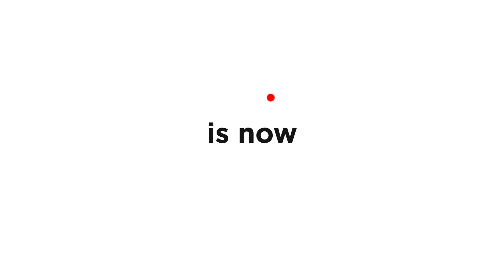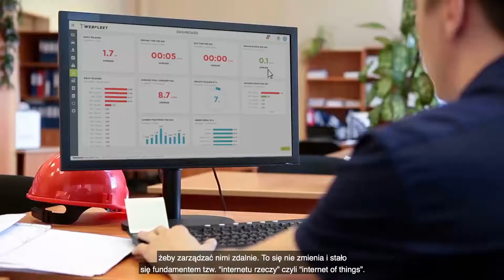Telematyka, która zmienia reguły gry w biznesie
TomTom Telematics to teraz Webfleet Solutions

Czym jest telematyka i jaką drogę pokonała aby stać się rozwiązaniem technologicznym zmieniające reguły gry w biznesie? Thomas Schmidt, dyrektor zarządzający Webfleet Solutions, wiodącego dostawcy rozwiązań telematycznych w Europie, komentuje przeszłość, teraźniejszość i przyszłość tej technologii.

Jesteśmy świadkami fascynującej podróży od powstania GPS, stworzonego przez amerykańskie siły powietrzne w celu kontrolowania obiektów wojskowych, poprzez rozwój technologii monitorowania pojazdów, aż po najnowsze rozwiązania wykorzystujące połączenie samochodów z internetem. Obecnie telematyka jest wykorzystywana przez przedsiębiorstwa na całym świecie w celu poprawy wydajności, produktywności, jakości obsługi klienta i bezpieczeństwa dzięki kompleksowym informacjom o ich flocie pojazdów. Ale to jeszcze nie koniec. Rozwój rozwiązań opartych o połączenie samochodów z internetem otwiera jeszcze większe możliwości tworzenia różnorodnych innowacji, które zmienią nasze życie. Wkraczamy w erę mobilności i cyfryzacji opartej o aplikacje mobilne i podłączone do nich urządzenia.

Zapraszamy na krótką podróż po ekscytującym świecie telematyki w towarzystwie jednej z wiodących postaci w branży. A jeśli chcesz dowiedzieć się więcej, pobierz nasz eBook tutaj